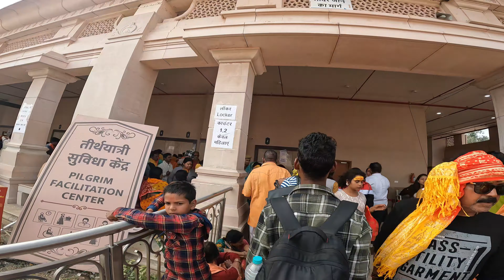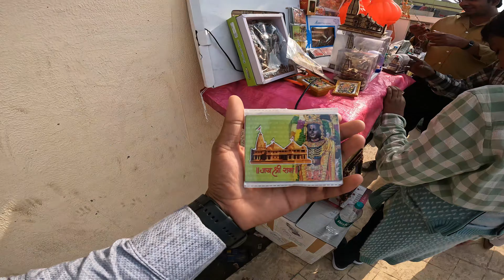Ayodhya Ram Mandir Darshan Karke Nepal Border Par Pahuch Gaye or Scam Ho Gaya |EP3 India To Nepal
Ayodhya Ram Mandir Darshan Karke Nepal Border Par Pahuch Gaye Scam Ho Gaya | India To Nepal

hello guus Agar aapko hamara content pasand aata hai or aapko isme kuch bhi acha lgta hai to channel ko subscribe jrur kre or video ko like kre or tech video ko dekhne k lie notification well ko click kare

india to nepal series with 100cc bike cover 2700+km   ayodhya , pokhara jomsom  , muktinath  , pashupatinath ,  kathmandu darbar square ,  patan darbar square , janakpur  , varanasi

SERIES LINK

LIKE_I_SHARE_II_SUBSCRIBE_

Thannxxx to all youtube family

ROHit maHOR

Adventure